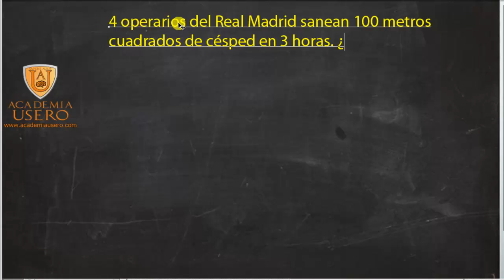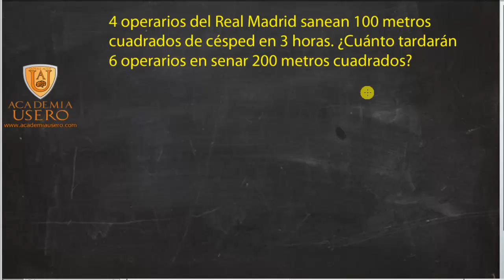Proporcionalidad compuesta con operarios, horas y metros cuadrados de césped Academia Usero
Explicamos un problema de proporcionalidad compuesta con metros cuadrados de césped, horas y operarios. A más metros cuadrados, más horas. A más operarios, menos horas. Para alumnos de matemáticas de 2º de ESO.